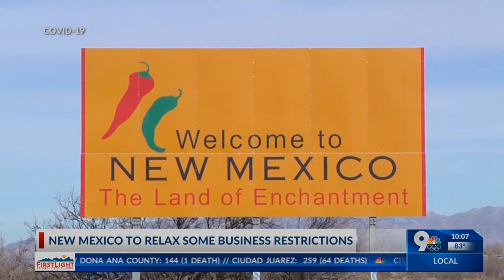New Mexico relaxes restrictions on businesses during pandemic